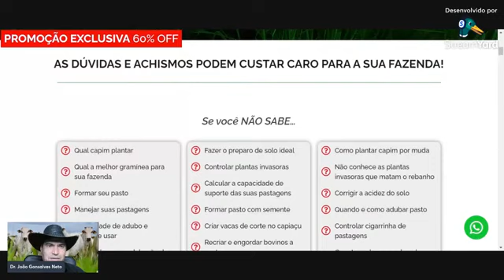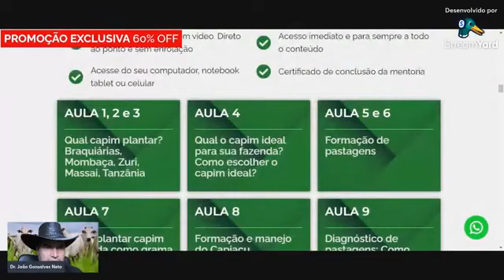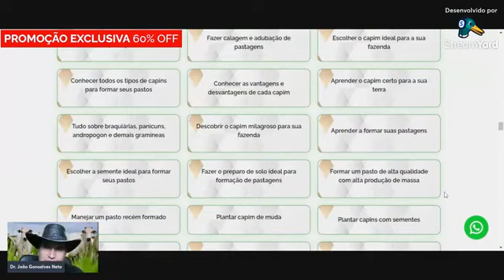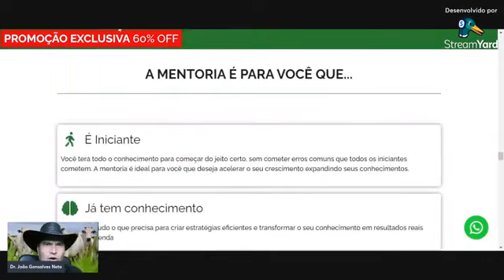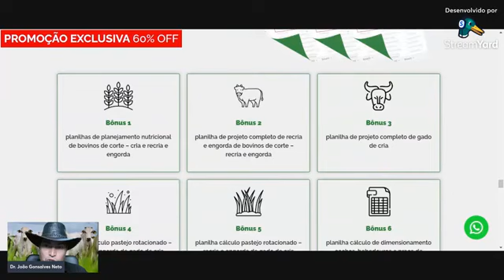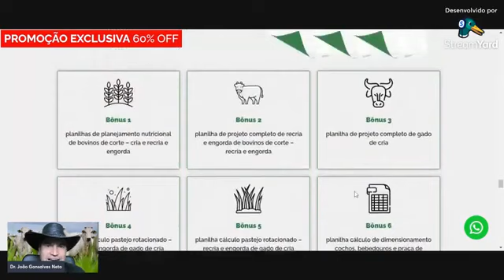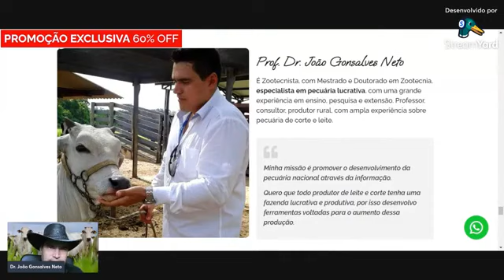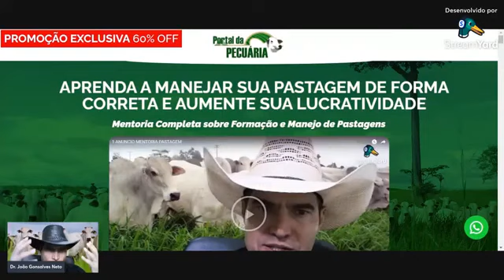Formação, adubação e manejo de pastagens